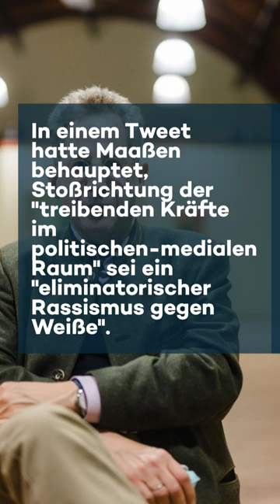Hans-Georg Maaßen hat das Ultimatum zu einem freiwilligen CDU-Austritt verstreichen lassen.